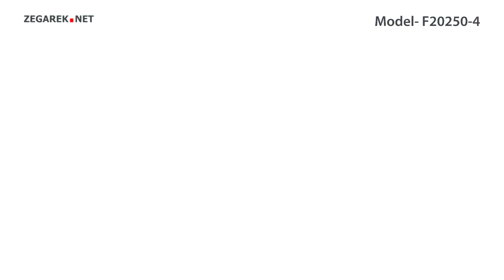Festina Extra F20250-4 - Zegarek.net